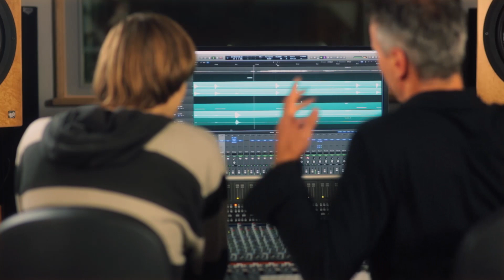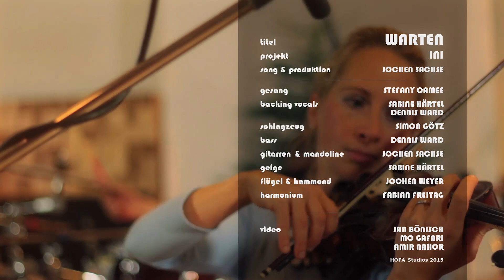Warten | 7. HOFA XMAS MIX CONTEST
Herzlichen Dank fürs Anhören! Schreibe mir deine Meinung zum Song und von wo du zuhörst.

Thank you very much for listening! Write me your opinion about the song and from where you listen.

- LYRICS -
(english below)

Strophe 1

Sag, wird die Kälte je vergehn
Wann bricht das Eis, wie kann die Wärme neu entstehn
Alle Blumen sind aus Eis, blühen nur in grau und weiß
Ich will alle Farben sehn

Fast vergessen schlummert dieser Traum
Fast vorbei, doch sie müssen drauf vertraun, dass aus -

Refrain

Dir was neues wird
Sie warten nur darauf
Dass der Schein dann heller strahlt
Sie hoffen fest darauf
Immer wenn das Licht verglimmt
Die Zeit verrinnt
Immer wenn der Kreis sich schließt
Schaun empor, hoffen so auf dich
Warum kommst du nicht?

Strophe 2

Wenn die Gedanken nicht verglühn
Auf dunklen Pfaden bunte Farben umherziehn
Wirbeln alles wild empor, immer mehr kommt hervor
Bis die Schatten endlich fliehn

Ganz weit offen, Lichter leuchten auf
All die Farben, sie warten nur darauf, dass aus -

Refrain

- ENGLISH -

WAITING (Warten) Words & Music: Jochen Sachse, 2015

Verse 1

Tell me - will the frost ever pass?
When will break the ice, how can there be new warmth?
All flowers made of ice, blooming just in grey and white -
I want to see all colours

This dream is almost forgotten
Almost gone, but they have to trust that -

Chorus

You'll revive anew
They only wait for
The shine to gleam much brighter
They firmly hope for -
When the light dies away
The time fades
When the wheels have turned -
Looking up, they hope for you
Why won't you come?

Verse 2

When the thoughts don't burn up
Vivid colours glow on darkest pathways
In a maelstrom of light, more and more will emerge
Until the shadows fly at last

Wide open, lights shine forth
All these colours - they just wait for the time, when

Chorus

Diesen HOFA Xmas Song haben wir ursprünglich auf unserem HOFA-Kanal veröffentlich. Um alle meine Weihnachtlieder zusammen zu haben, habe ich das Lied im Dezember 2021 auf diesen Kanal kopiert.

We originally published this HOFA Xmas song on our HOFA channel. To have all my Christmas songs together, I copied the song to this channel in December 2021.